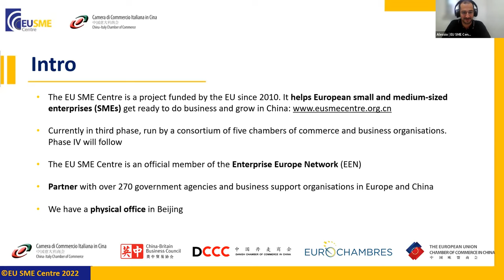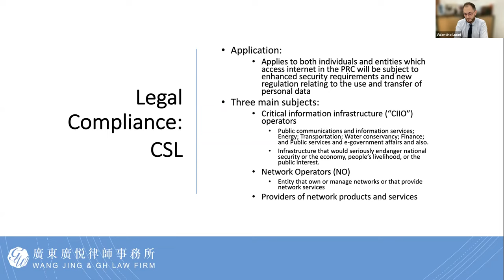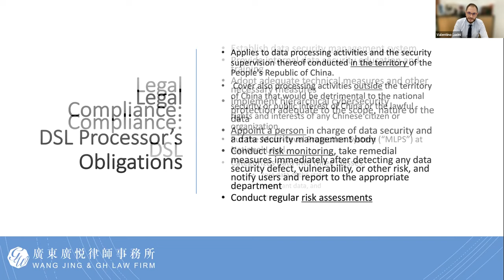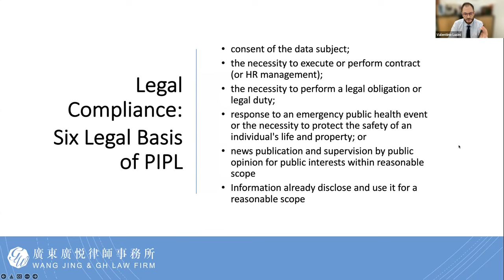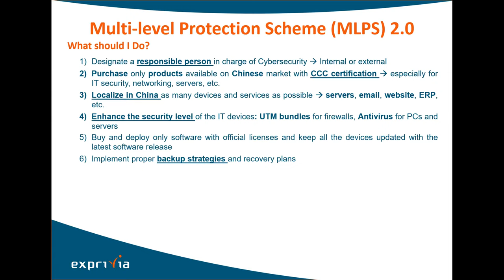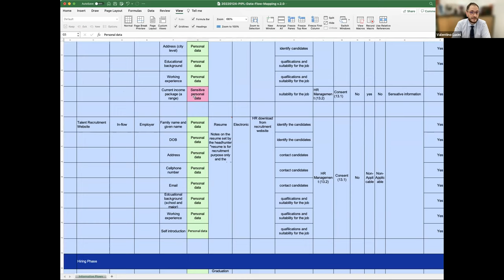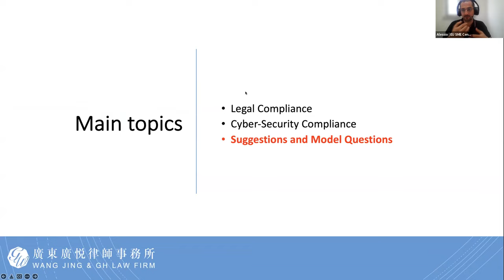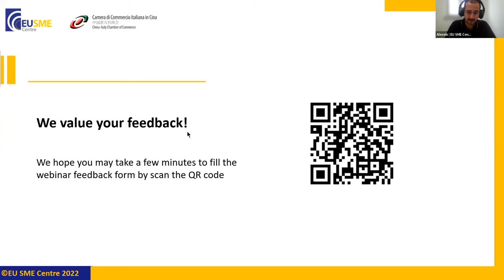Cybersecurity and Data Protection in China Compliance, Challenges and Tips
Cybersecurity, data protection and transfer are critical issues for businesses when trading across international borders. Many businesses now operate business models that rely on the ability to process, store and transfer customer data. European SMEs have largely adapted to GDPR and other national data privacy laws, while an increased awareness of cybersecurity threats have also encouraged business to take stronger measures to improve cybersecurity and protect customer data.

The basic legal framework for cybersecurity and data protection in China was completed in 2021, with the issuance of the Personal Information Protection Law (PIPL) and the Data Security Law (DSL) – in addition to the previous Cybersecurity Law enacted in 2017. Other department rules and standards are also being drafted, outlining different levels of risk for data, stipulating provisions for data collection and storage, and indicating the conditions and criteria for the transfer of data across borders. These pose significant technical challenges to European SMEs in terms of adjusting their cloud infrastructure and ensuring the continuity of their cross-border operations.

This seminar will provide an update on the most recent regulatory developments in the field of cybersecurity and data protection. It will then explore the key challenges affecting EU companies, and provide a series of tips based on practical experience and case studies.
ARE YOU READY FOR CHINA? TAKE THE SHORT QUIZ AND FIND THE ANSWER!